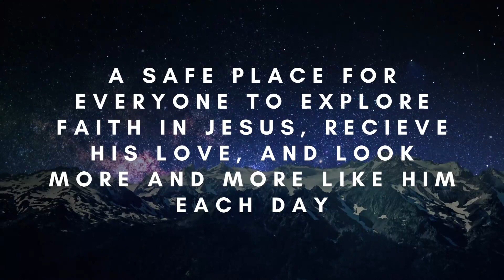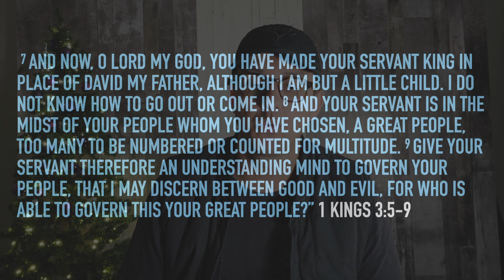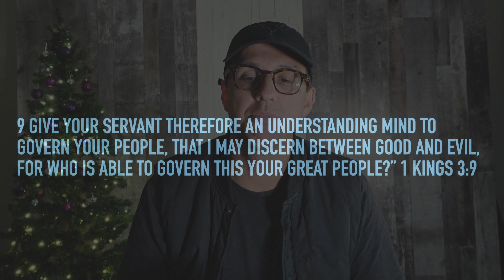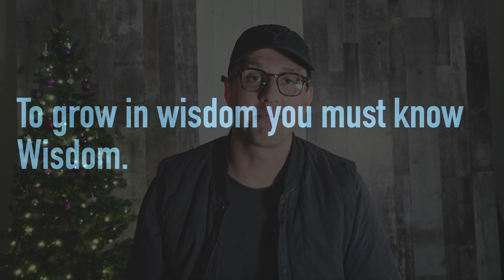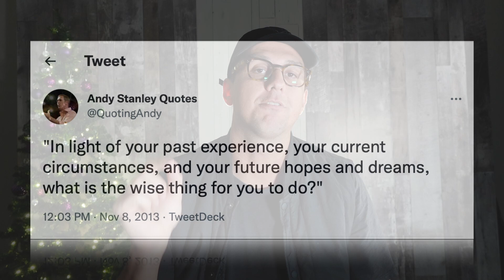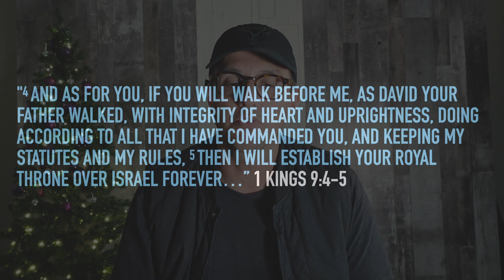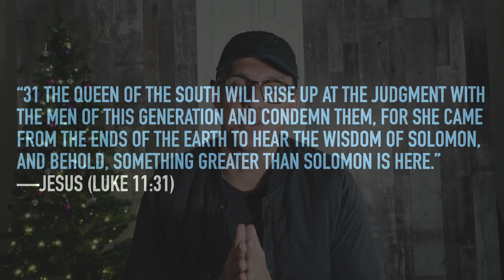Ancestry.jc: Solomon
To grow in wisdom we must know Wisdom. It's in the nature of God that we find our design and by extension the ways of wisdom in this world.

To learn more about the ministries of Evangel Church visit us